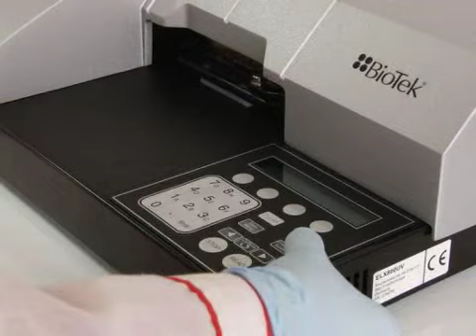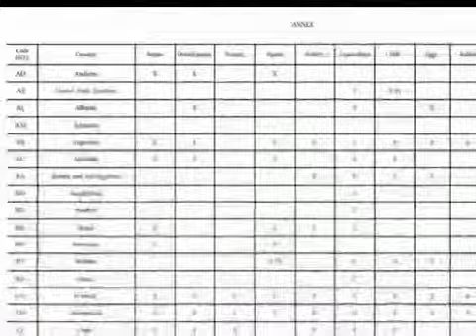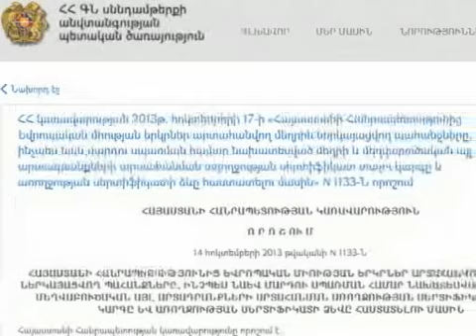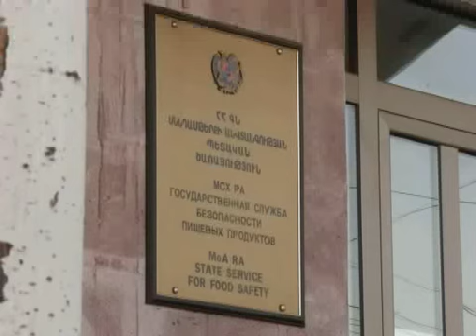Եվրոպան սպասում է հայկական մեղրին